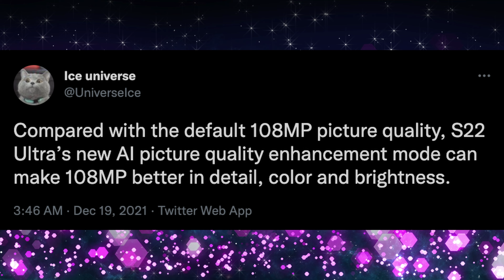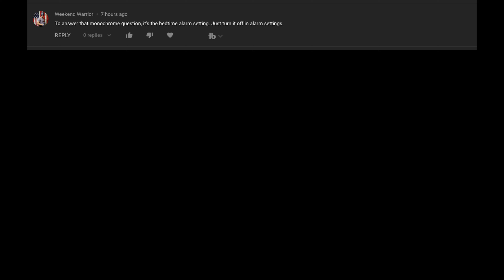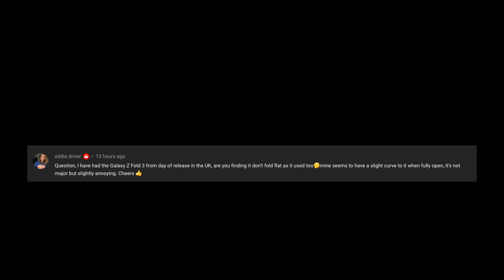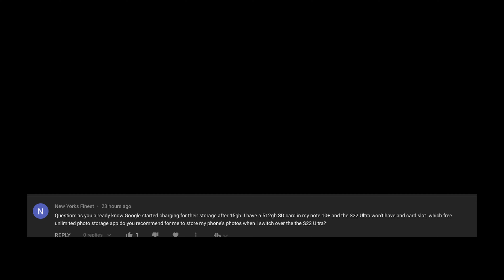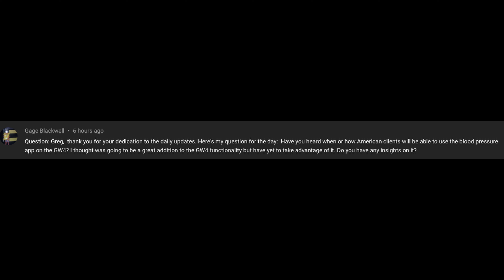How Samsung Improved Galaxy S22 Ultra 108MP | Galaxy S22 Ultra Green Color Really Looks Like This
Galaxy S22 Ultra 108MP Improved in every way How Samsung Did it | Galaxy S22  Ultra Green Color Really Looks Like This

Galaxy S22  Ultra Green Color Really Looks Like This
Galaxy S22 Ultra 108MP Improved in every way How Samsung Did it

Bookmarks
00:00 Galaxy S22 Ultra 108MP Improved in every way with This
02:07 Galaxy S22  Ultra Green Color Really Looks Like This
02:33 Galaxy S22 Ultra Camera Samples Reportedly MUCH BETTER Than S21 Ultra
03:08 Question of the Day
03:18 GTV Q&A